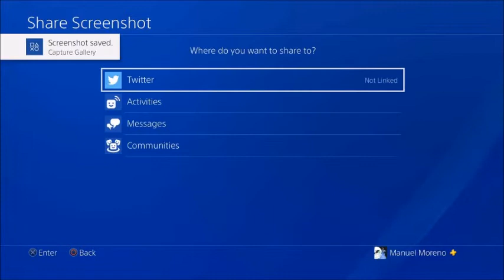Shadow of the Colosus part 1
This time I play a game so epic I am at a loss for words